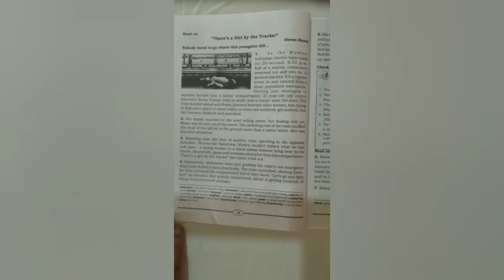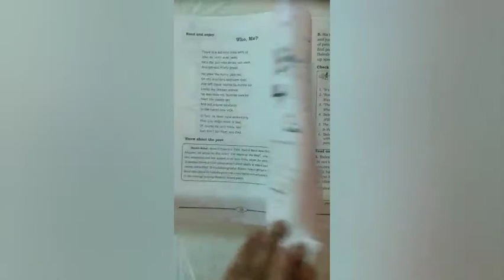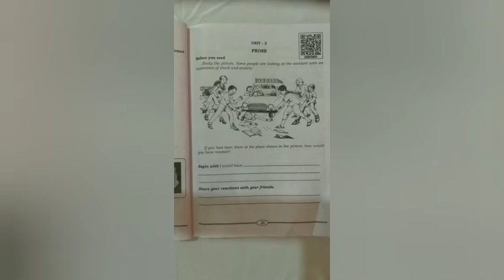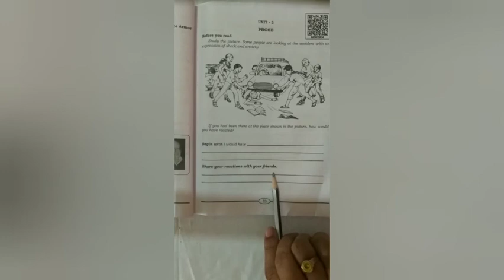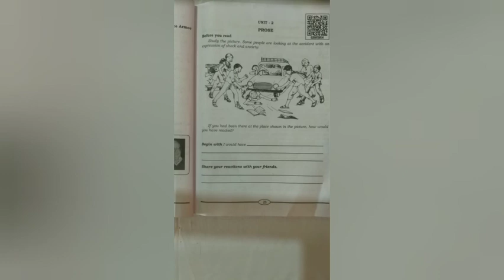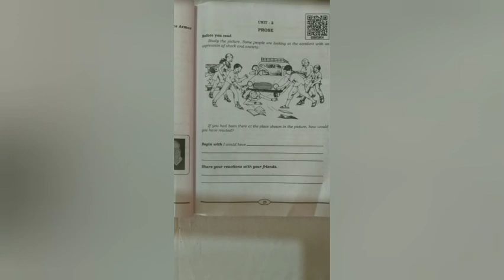Grade 10 State:English-There is a girl by the tracks Part 1